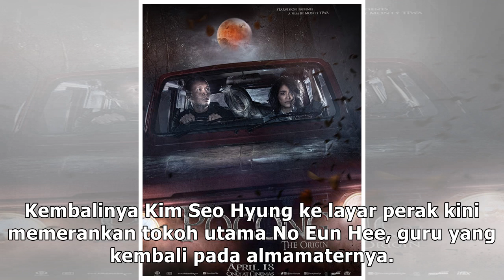Bintang Sky Castle Ikut dalam Reboot Film Whispering Corridors